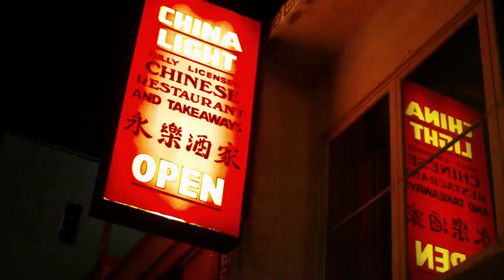Day8 (18 Apr 2013) Rotorua-Taupo-Napier (2-2)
Wai-O-Tapu Thermal Wonderland
Huka Falls
Taupo Lakeside walks